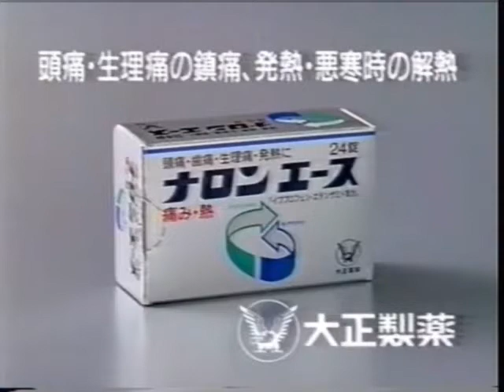1995年CM ナガシマスパーランド 東海銀行